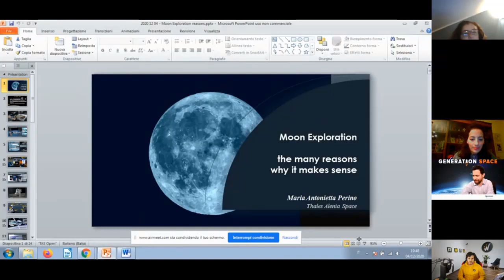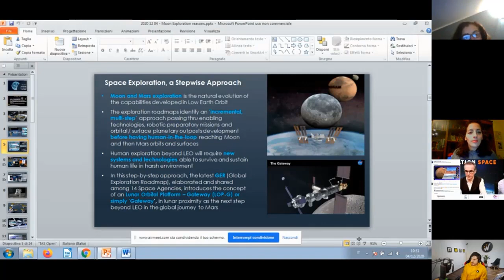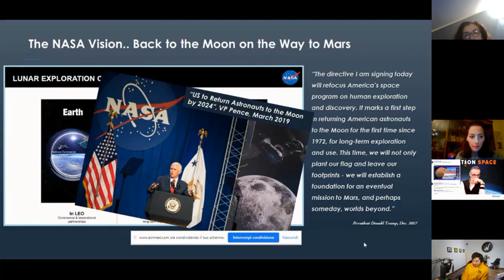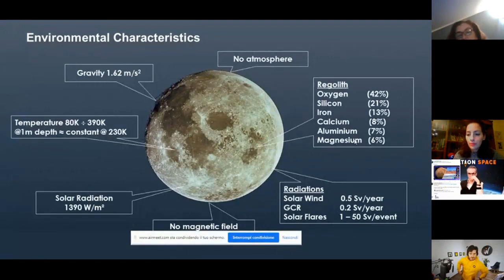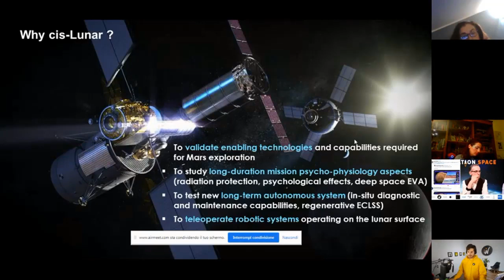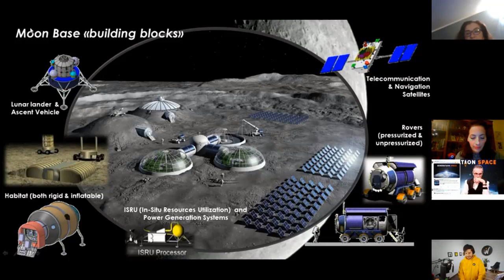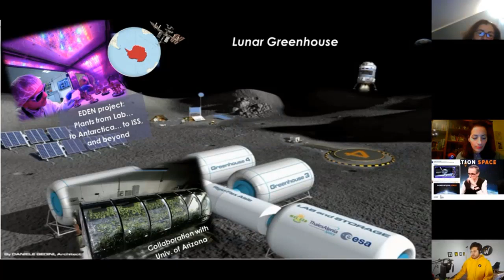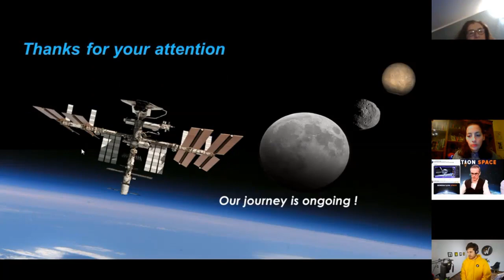Moon Exploration: the many reasons why it makes sense by Maria Antonietta Perino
Section: Life on Moon and Mars

Learn how the Moon’s important features - resources, the possibility to conduct scientific research, and a place where we can validate technologies for Mars exploration – can be used in the best way for the future of humanity.

Maria Antonietta got a Degree in Nuclear Engineering at the Politecnico di Torino. She is currently member of the Academic Council. Since 1986 she has been working at Thales Alenia Space - Turin, as Program Manager of major ESA and ASI activities related to Moon and Mars exploration. Currently she is Director for International Network Opportunities Development. Maria Antonietta is a member of different scientific committees, of the EuroScience Open Forum (ESOF), and of Women in Aerospace. She is member of the Académie de l’Air et de l’Espace and of the International Academy of Astronautics, and former Vice President of the International Astronautical Federation Bureau. She is President of Explore Mars Europe. Awarded “Woman of Excellence 2010” by AIDDA, the Italian chapter of FCEM (Femmes Chefs d’Enterprises Mondiales) and in 2019 “Stella al Merito del Lavoro” (Star of Merit for Labour) by the President of the Italian Republic.